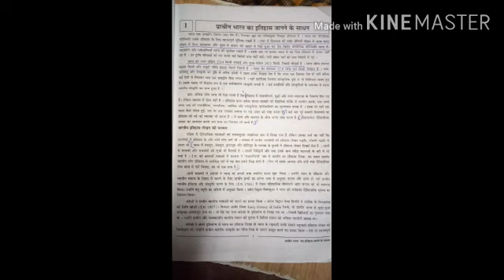Sheth c l school # Std 11th Arts#sub- History # chapter -01 J. P. Banjara